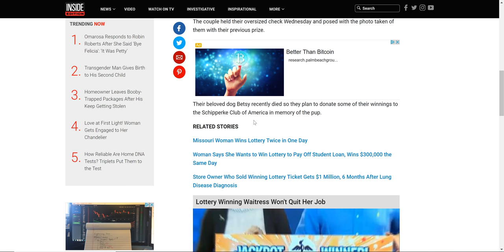Imagine hitting $100k and then $50k on a scratcher!!! We did it!!!!